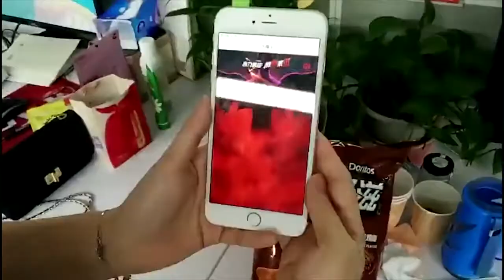Doritos Beating The Unbeatable